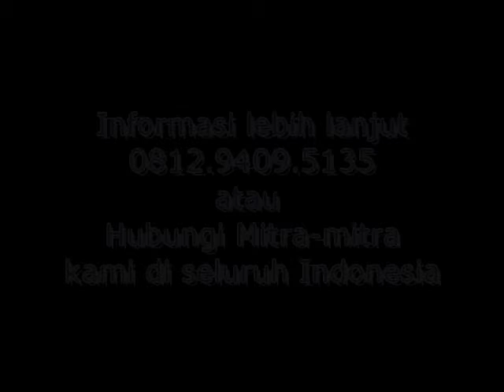Eco Racing Diesel sudah masuk Industri besar dan kapal 0812.9409.5135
Alhamdulillah, Eco Racing Diesel sudah masuk ke Industri2 besar, dan sudah di gunakan oleh kapal2 di Indonesia. Info Langsung dari Bp Febrian Agung Budi Prasetyo, Owner PT BEST. Hub. 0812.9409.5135